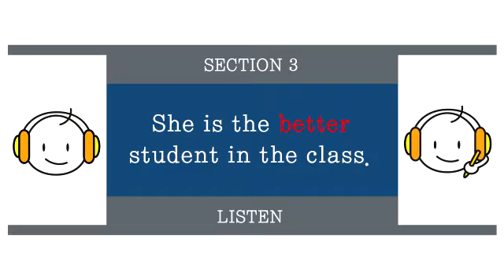72. She is the better student in the class.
72. She is the better student in the class.